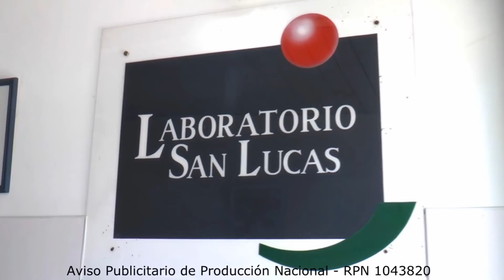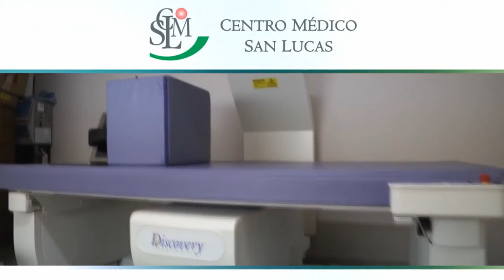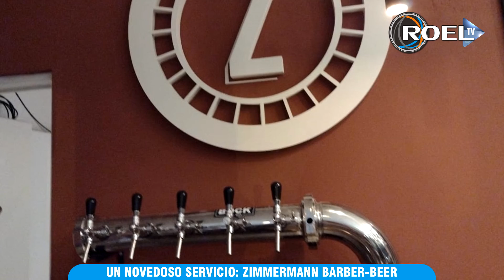ROEL TV - Programa 20: Julio 2022